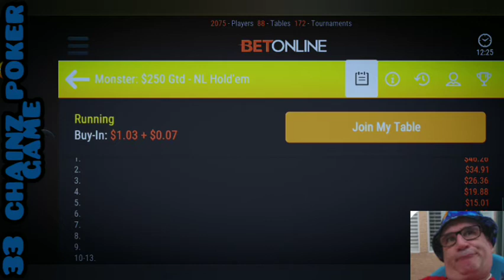9th place in the $250 gtd + New 33 chainz poker game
Spoiler alert i finish 9th here after a grueling Final table bubble, i think i regret not being more aggro on the bubble but the final bustout hand seemed inevitable + Invention of the week. is a new poker game i invented called 33 chainz where players get 3 cards facedown and 3 sets of 3 cards are face down as well for everyone to use as community cards which are flipped on their backs just as in a NL holde'm game